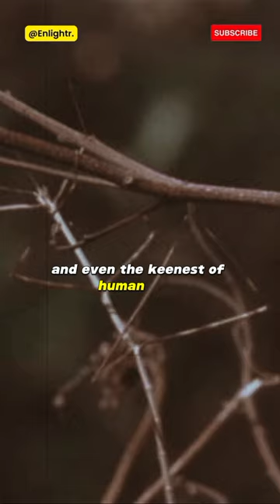Plasmids 🪃 | Stick or Insect? 😲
Phasmid: Nature's Invisible Artists! 🍃

Join us on this journey to explore nature's marvels, where insects become living art! 🌍